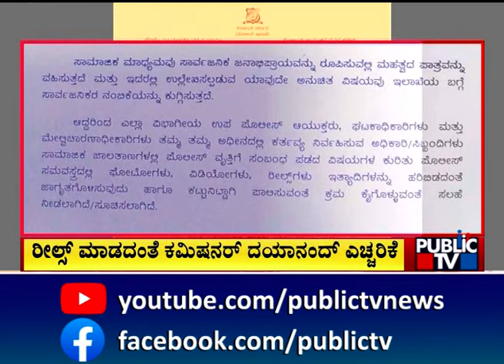ಪೊಲೀಸ್ ಸಮವಸ್ತ್ರದಲ್ಲಿ ರೀಲ್ಸ್ ಮಾಡದಂತೆ ಕಮಿಷನರ್ ದಯಾನಂದ್ ಎಚ್ಚರಿಕೆ | B Dayananda | Public TV